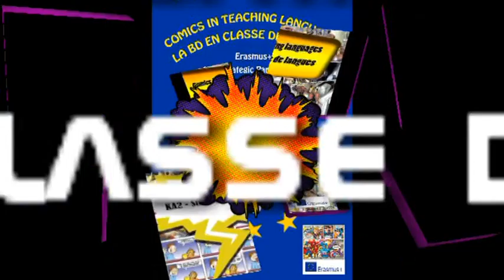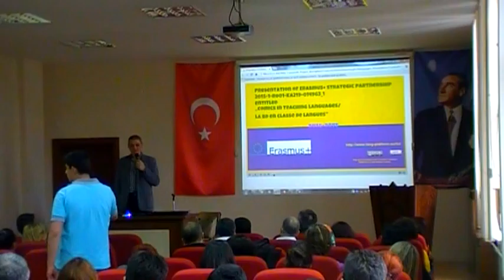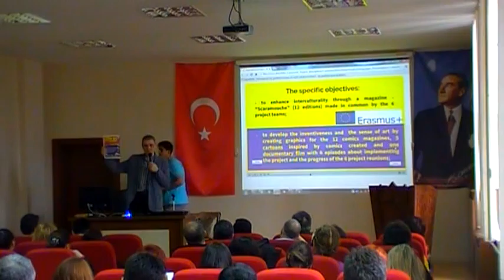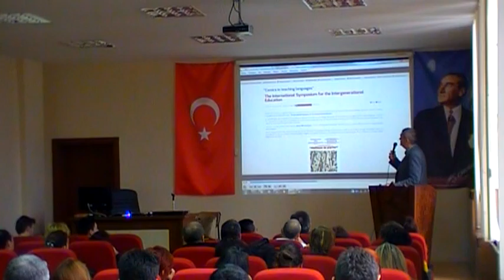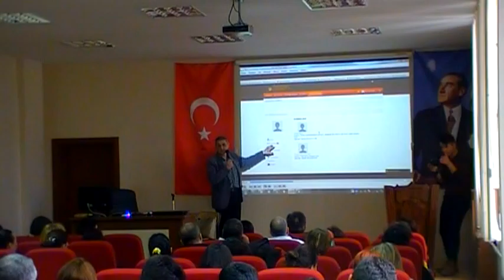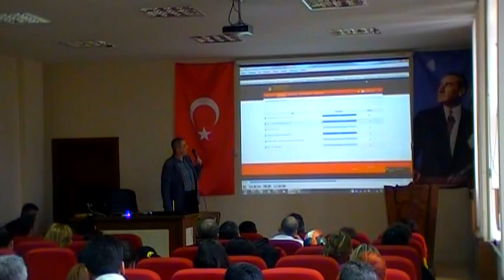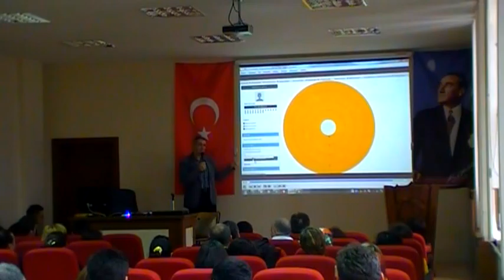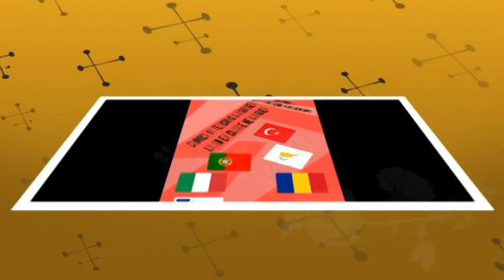[KA2_LMK_2015-2017] Ep. 9 Kastamonu (Turkey) Transnational Mobility (3)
2015-1-RO01-KA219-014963_1 „Comics in teaching languages/La BD en classe de langues”
Funded by Erasmus+ project of the European Union.